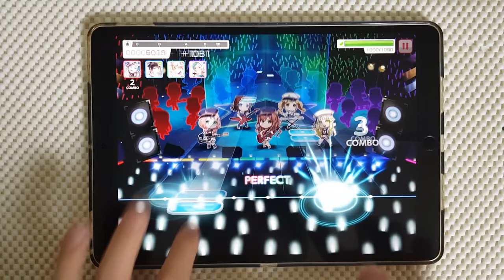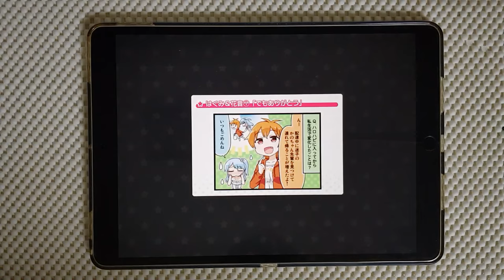【バンドリ！ガルパ】 イメジネーション [EXPERT] フルコンボ AP